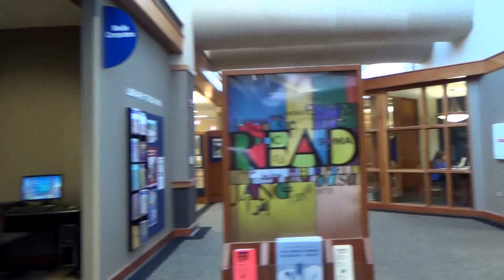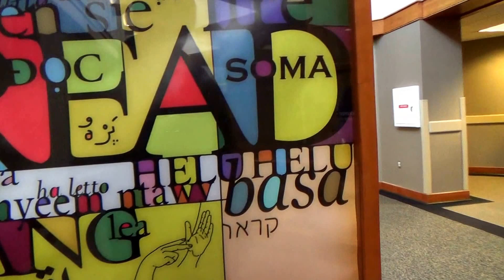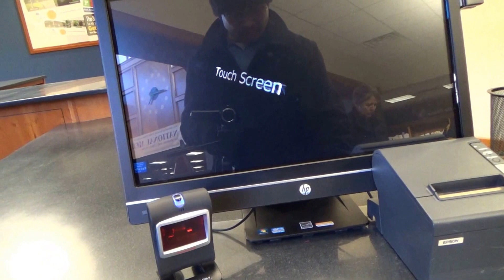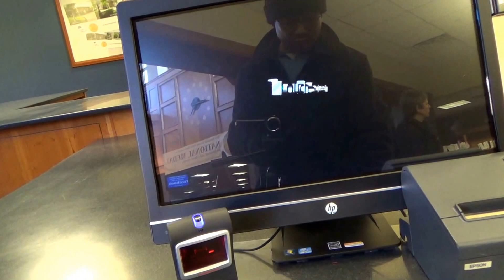From Michigan to Manipur WB Library 02-21-2014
Sharing a brief trip to the  West Bloomfield Township Library (WBTL) with friends and families in Manipur towns. Most US townships run public libraries of their own, which is important for the township students and residents to keep up knowledge up to date and for school studies, research, business, and personal preferences such as pleasure reading, newspapers and magazines, homework, township activities, etc. In Manipur, each district headquarter and municipality towns can run their own libraries with budget allocated to libraries. Local residents can also contribute to the running of the library. WBTL has collaboration with other township libraries in Japan and USA as well. They conduct exchange programs as sister libraries. The most important technology in the present day libraries is the Internet Access - uninterrupted power supply and affordable/reliable internet access. What stage is Manipur in these two aspects - Power supply and Internet Access. Hope it will be soon and will not take too long to implement the plans. Libraries and internet access are critically important for small town development in Manipur and for our students to compete at the global level. Please give proper acknowledgement if using or referring to this video clip. The Pukhrambam Family of Michigan - a video blog.